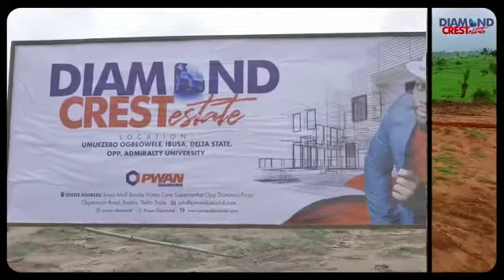Land for sale in Lagos at Diamond Crest Estate